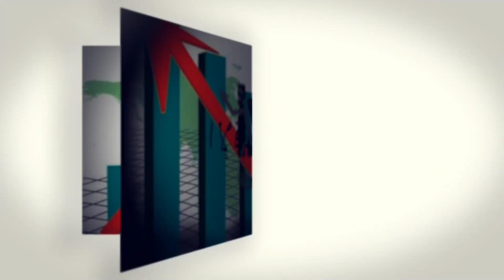مخاطر صناديق الدخل الثابت و سبب انخفاض صندوق ثبات من البنك التجاري الدولي(CIB) - المصرفي The Banker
ما هي مخاطر صناديق الدخل الثابت و ما هو سبب انخفاض صندوق ثبات cib البنك التجاري الدولي
مخاطر السندات